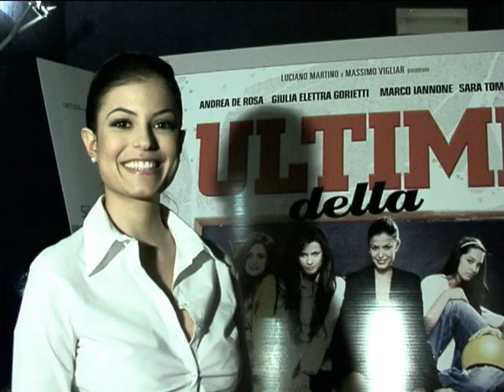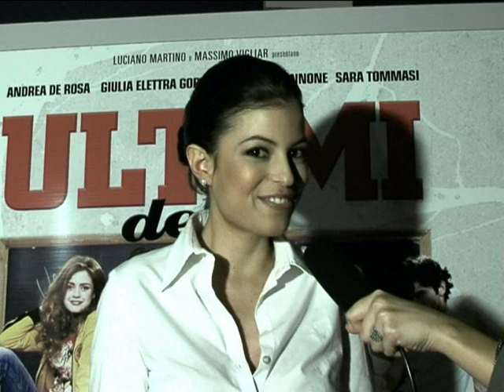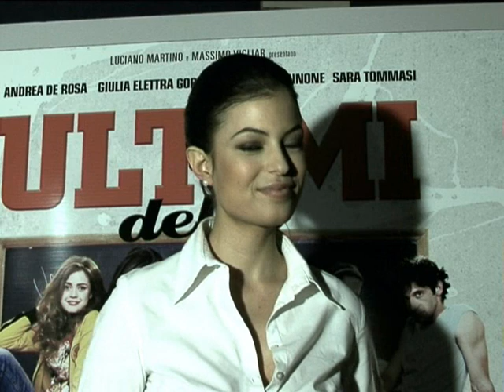SARA TOMMASI intervista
SARA TOMMASI intervistata da Francesca Forgione per RB CASTING. Film "ULTIMI DELLA CLASSE", regia di Luca Biglione. Roma, giovedì 15 maggio 2008. 15/05/08.